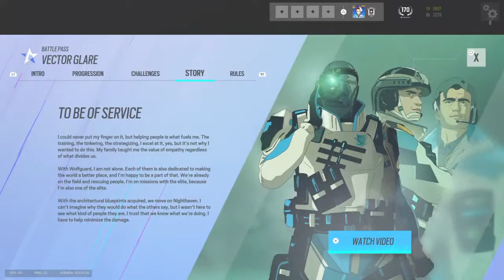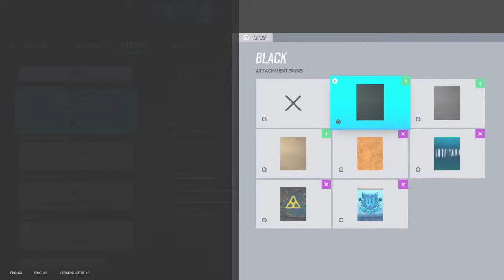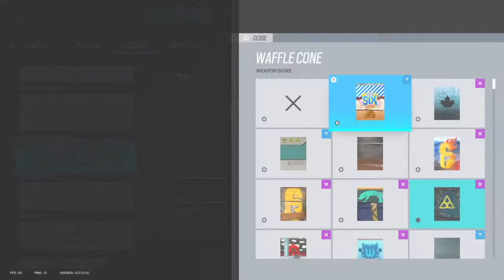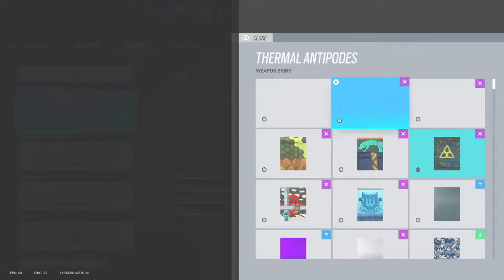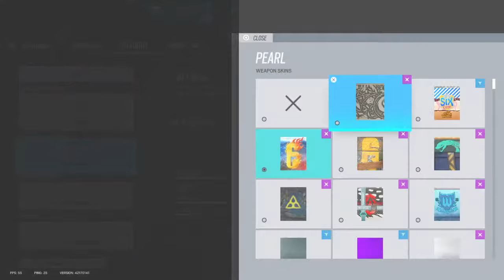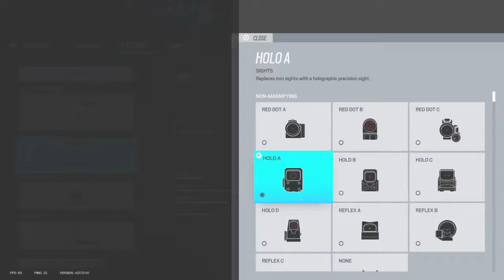Rainbow Six Siege